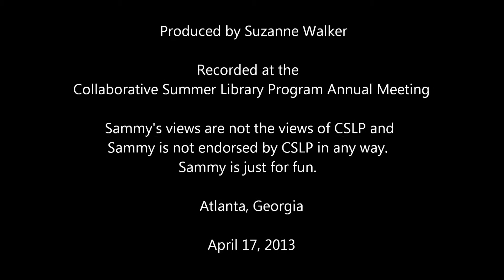Sammy Interviews Elizabeth Rafferty - CSLP 2013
Sammy loves Atlanta and all the chances he's getting to interview librarians from all over the United States.  Sometimes though, Sammy gets a surprise much like the one Elizabeth from Maryland gives him when she brings up the fact that the Ravens won the Super Bowl.  Sammy responds with "Go Colts."